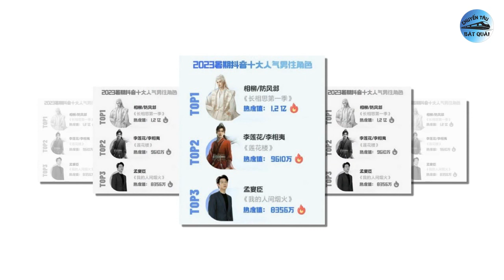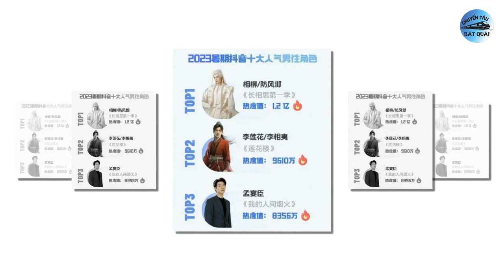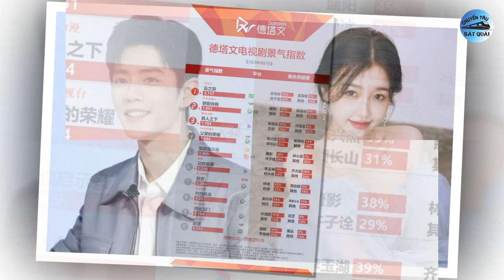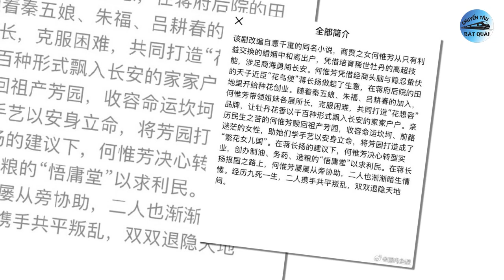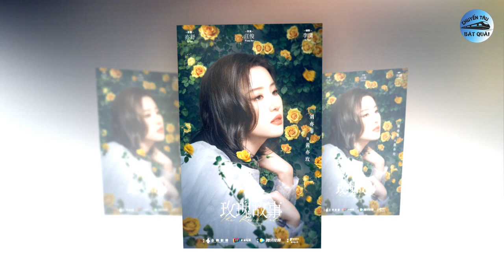Dương Tử tiếp tục hợp tác tiểu sinh lứa 95, Tiêu Chiến được khen tinh tế vì 1 chi tiết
1. Nhân vật tấu hài duy nhất trong Vân Chi Vũ, bê luôn tính cách ngoài đời vào phim.
Vân Chi Vũ đã lên sóng những tập đầu tiên và nhận được sự yêu mến của khán giả dành cho cả dàn diễn viên. Từ chính đến phụ, ai cũng có tính cách khác biệt và những nét thu hút riêng cuốn hút người xem. Vì đây là tác phẩm chuyển thể từ tiểu thuyết chưa xuất bản của đạo diễn kiêm biên kịch Quách Kính Minh nên khán giả chưa có cái nhìn chi tiết về hệ thống nhân vật cùng bối cảnh của Vân Chi Vũ.
2. Phim của Tiêu Chiến được khen vì 1 chi tiết cực tinh tế.
Sau thời gian dài đắp chiếu, Nắng Gắt Bên Tôi của Tiêu Chiến và Bạch Bách Hà chính thức lên sóng ngày 1/9. Loạt tình tiết trong phim được đánh giá là khá hấp dẫn, tương tác hóa học giữa nam đỉnh lưu và đàn chị cũng khá tốt. Mới đây, người hâm mộ phát hiện đoàn phim còn rất tinh tế khi xây dựng tạo hình nhân vật.
3. Top 10 nhân vật nam hot nhất 2023: Mỹ nam Trường Tương Tư vượt mặt Tiêu Chiến.
Tương Liễu của Đàn Kiện Thứ trong Trường Tương Tư phần 1 chính là nhân vật nam hot nhất mùa hè 2023 trên Douyin khi cán mốc 120 triệu lượt xem. Độ hot của Tương Liễu cũng dễ hiểu bởi đây là nhân vật được yêu mến bậc nhất trong nguyên tác Trường Tương Tư, vượt qua cả nữ chính Tiểu Yêu.
4. Vừa được công nhận là đỉnh lưu, Tiêu Chiến lại bất ngờ bị Ngu Thư Hân vượt mặt.
Là hai nghệ sĩ có phim truyền hình lên sóng cùng thời điểm, không lạ khi Tiêu Chiến và Ngu Thư Hân lại được cộng đồng mạng đặt lên bàn cân để so sánh. Nếu xét về danh tiếng và vị thế ở thời điểm hiện tại thì có thể dễ dàng nhận thấy Tiêu Chiến rõ ràng đang nắm ưu thế hơn hẳn đàn em. Tuy nhiên, kết quả lại cho thấy bộ phim vừa lên sóng của Tiêu Chiến hiện đang thất thế trước Vân Chi Vũ do Ngu Thư Hân đóng chính.
5. Dương Tử sắp sửa hợp tác với một tiểu sinh lứa 95, netizen rần rần ủng hộ.
Dương Tử đang là tâm điểm chú ý thời gian gần đây sau cơn sốt Trường Tương Tư, cũng nhờ vậy mà địa vị của nàng tiểu hoa trong lứa 90 nói riêng và tại làng giải trí Hoa ngữ nói chung càng được thêm củng cố và vững chắc. Hậu Trường Tương Tư phần 1 và Thừa Hoan Ký đang trong thời gian ghi hình, có khả năng rất cao Dương Tử sẽ gia nhập đoàn phim Quốc Sắc Phương Hoa, dự định khai máy vào tháng 12 tới.
6. Người đàn ông quan trọng nhất đời của Lưu Diệc Phi chính thức lộ diện.
Tái xuất màn ảnh nhỏ với Mộng Hoa Lục, Lưu Diệc Phi nhận được vô số lời khen ngợi của công chúng. Tiếp đó, thành công của Đi Đến Nơi Có Gió cũng giúp thần tiên tỷ tỷ lần nữa củng cố địa vị của mình trong giới giải trí. Có thể thấy, dù thất bại ở mảng điện ảnh thế nhưng ở truyền hình Lưu Diệc Phi vẫn giữ một vị trí cực kỳ quan trọng. Sắp tới đây, Lưu Diệc Phi sẽ trở lại màn ảnh nhỏ với bộ phim Câu Chuyện Hoa Hồng.